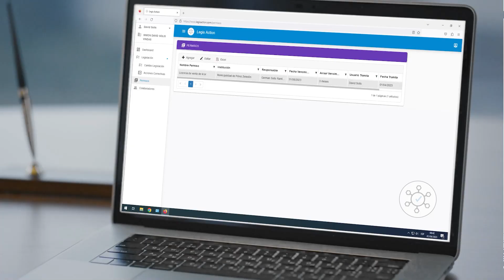Academia Nacional de Policía con aroma de mujer